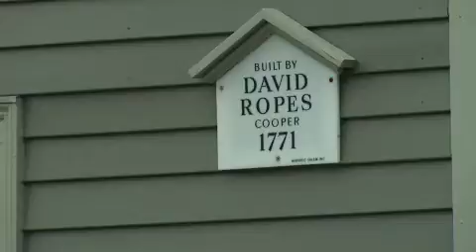Bennett-Watt Hd Productions Inc Inc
An historical marker adorns a house in Salem, Massachusetts.